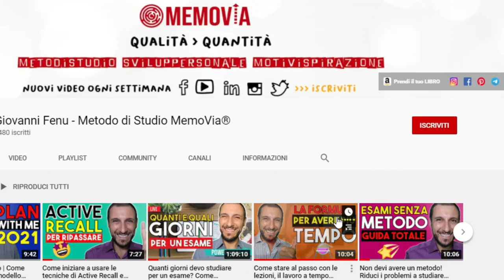2 Rimedi ai Problemi di Sonno: Quando non Riesco a Dormire Faccio Così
Ho avuto problemi di sonno per anni e anche ora, almeno una volta a settimana non riesco a dormire subito, appena vado a letto.
Come immagini, per questo mi viene anche molto difficile svegliarmi presto la mattina.
I problemi quando non riesci a dormire influenzano tutto: ne risentono molto la produttività, le cose che riesci a fare, e pure il tempo libero da dedicare a quello che ti piace!
Leggendo diversi libri e scrivendo la Tesi ho capito sia perché mi capita di non riuscire a dormire subito, sia come fare ad addormentarmi immediatamente.
A quel punto non ho più avuto problemi di sonno e ora so alzarmi subito, prima degli altri.

CAPITOLI:
0:00 Quando non riesco a dormire
1:33 Le storie
2:52 Cibo e sveglie
4:08 Organizzazione
6:03 Che vita fai?
8:00 Rispetta il tuo cronotipo

A te capita spesso di dire "non riesco a dormire"?

💎 Indistrattibile - Le Abitudini e Leggi del Successo
🕊️ Liberio - Gestione del Tempo e Super Produttività

CHI SONO:
Ecco come.